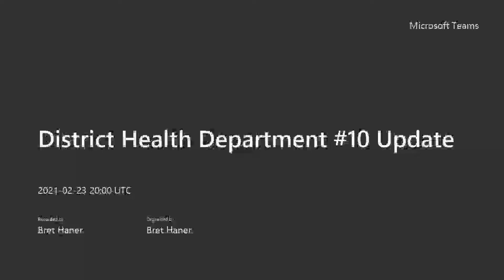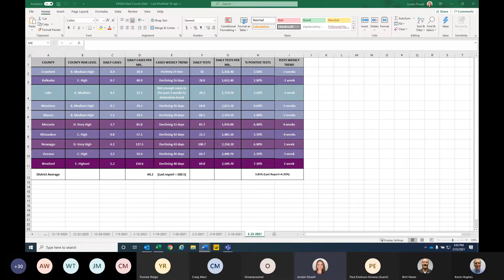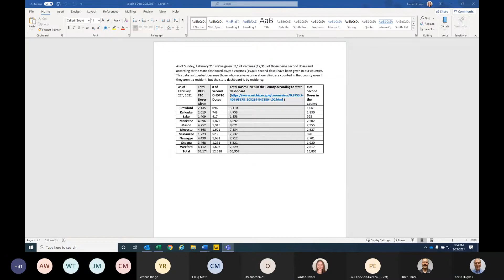District Health Department #10 Update - 2-23-21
Health Officer Kevin Hughes provides COVID update to community stakeholders